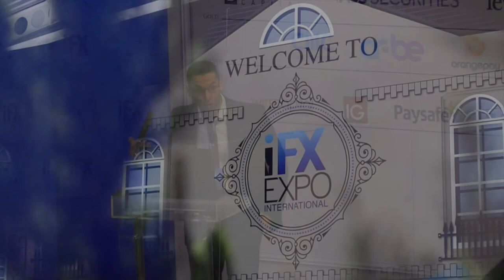Duncan Anderson at the iFX EXPO 2017 CEO Panel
Tickmill UK CEO Duncan Anderson was one of the panellists at the high-profile CEO Panel “Where is Retail FX Heading?”. Mr Anderson was asked to address the challenges in forex trading and to share his insights with an enthusiastic audience.

Losses can exceed the initial deposit.